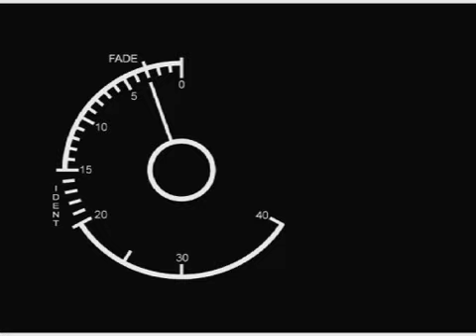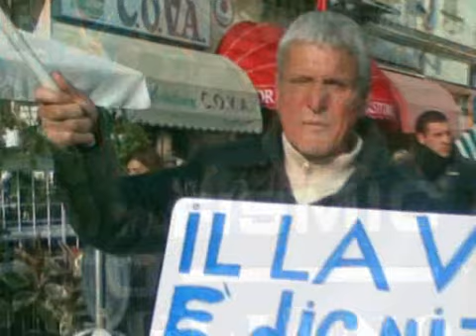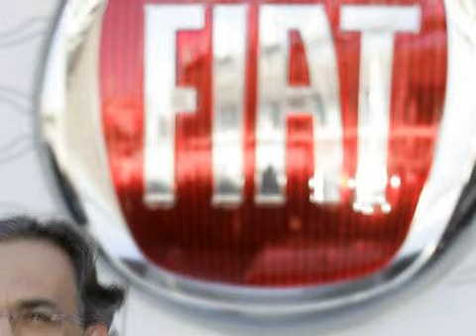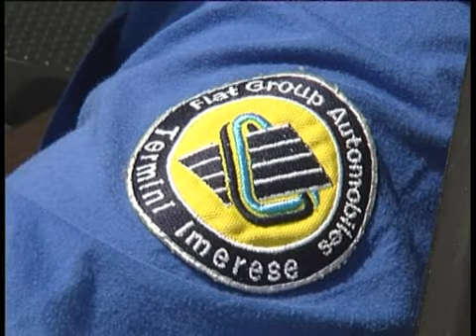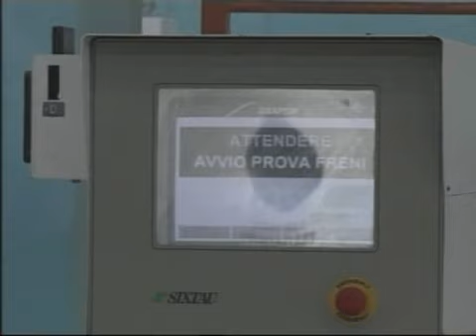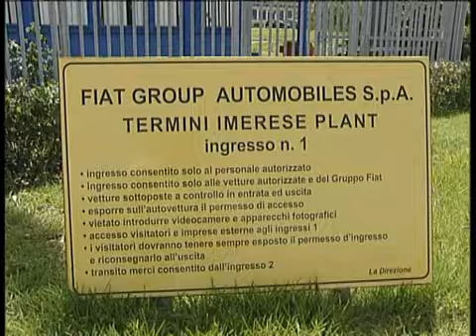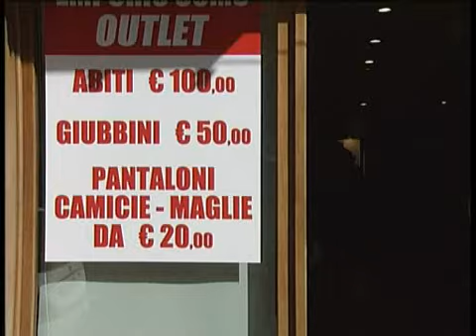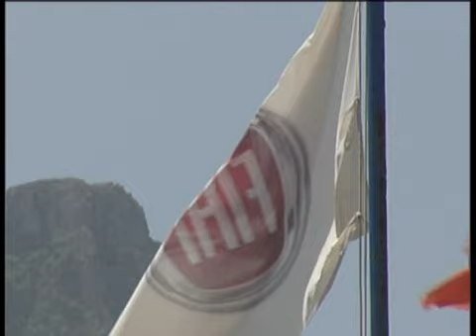Fiat Termini Imerese 2009.wmv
Fiat di Termini Imerese, servizio montato con Mariella Magazù nel 2009, quando tutto era già stato scritto...